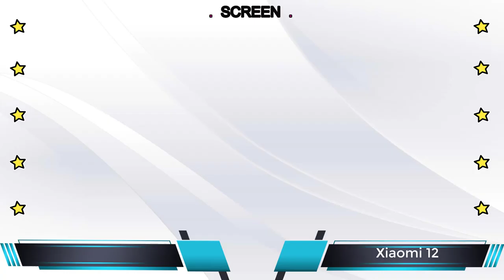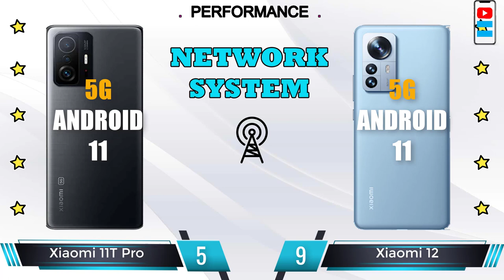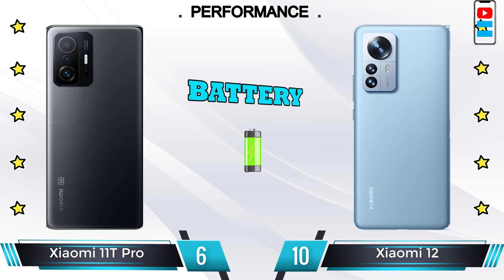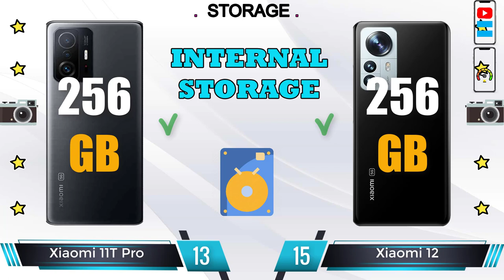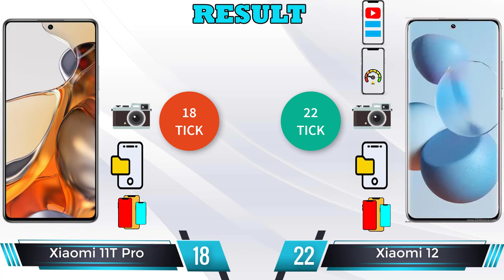Xiaomi 12 vs Xiaomi 11T Pro - Find The Best Phone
Xiaomi 11T Pro review and features
📅  Available. Released 2021, October 05
📱   6.67" Super AMOLED, 120Hz, 480Hz touch sampling, HDR10+, Dolby Vision, 1000 nits (peak), 1080x2400px resolution, 20:9 aspect ratio, 395ppi.
🎮  Qualcomm SM8350 Snapdragon 888 5G (5 nm): Octa-core (1x2.84 GHz Kryo 680 & 3x2.42 GHz Kryo 680 & 4x1.80 GHz Kryo 680); Adreno 660.
💾  128GB 8GB RAM, 256GB 8GB RAM, 256GB 12GB RAM; UFS 3.1.
📷   Wide (main): 108 MP, f/1.8, 26mm, 1/1.52", 0.7µm, PDAF; Ultra wide angle: 8 MP, f/2.2, 119˚; Macro: 5 MP, f/2.4, 50mm, 1/5.0", 1.12µm.
Xiaomi 12 review and features
📅  Coming soon. Exp. release 2021, December 31
📱  6.28 inches, 95.2 cm2 (~89.2% screen-to-body ratio), 1080 x 2400 pixels, 20:9 ratio (~419 ppi density), OLED, 1B colors, 120Hz, Dolby Vision, HDR10+, 1100 nits (peak)
🎮  Qualcomm SM8450 Snapdragon 8 Gen1 (4 nm), Octa-core (1x3.00 GHz Cortex-X2 & 3x2.50 GHz Cortex-A710 & 4x1.80 GHz Cortex-A510), Adreno 730
📷   Wide (main): 50 MP, f/1.9, 26mm (wide), 1/1.56", 1.0µm, PDAF, OIS